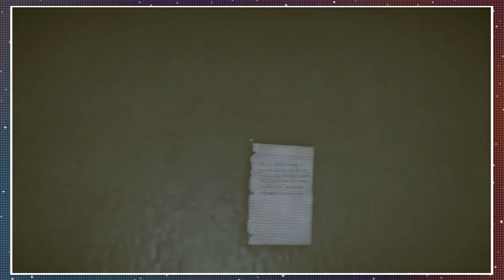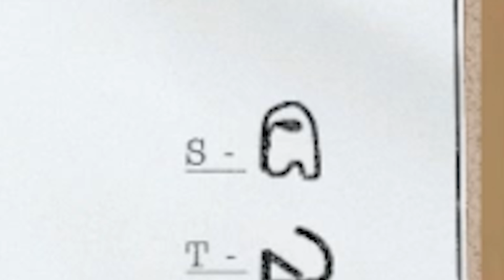"I Sh*t My Pants" - INSIDE THE BACKROOMS #3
Castle comes through with another solid story.

From Steam:

"Inside the Backrooms is a horror multiplayer game mixed with different mechanics that will make you spend an intense night with friends. Explore, think, interact, but be careful, it is rumored that there are several entities wishing to find you..."